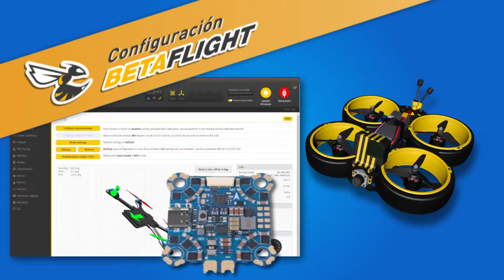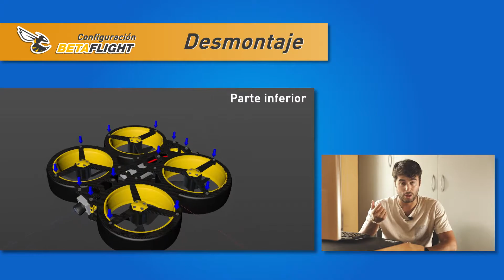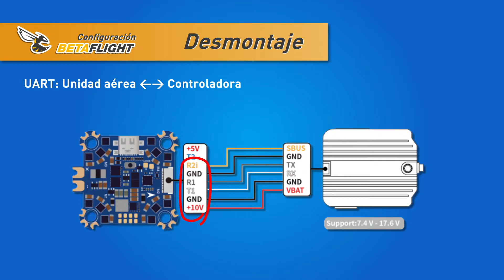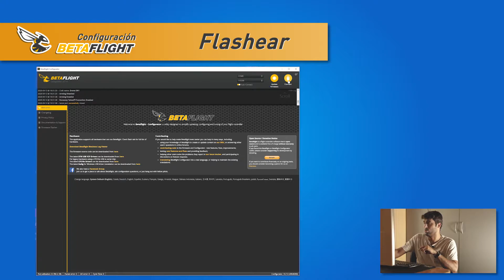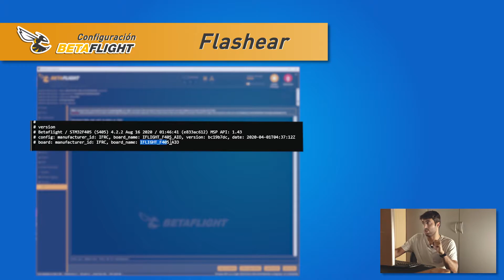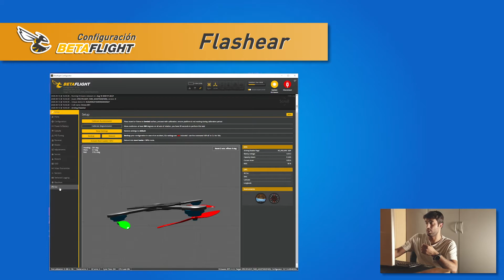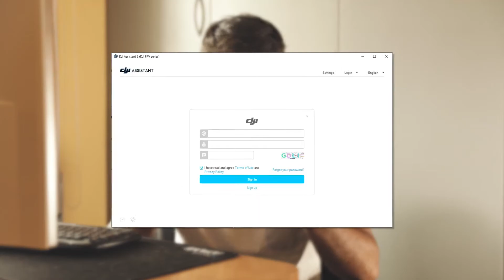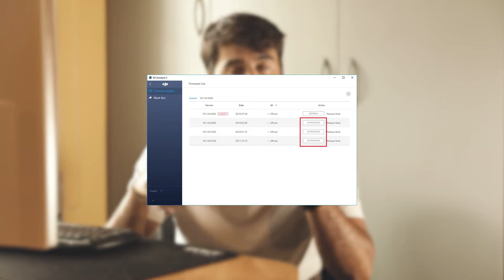Cómo configurar betaflight + DJI FPV por primera vez (Cinewhoop)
Muy buenas!
Os comparto la configuración de la controladora del cinewhoop y el sistema FPV de DJI.

Índice del vídeo:
00:00 Intro
01:16 Configuración betaflight
01:20 Desmontaje
03:02 Cable unidad aérea DJI FPV
04:10 Intro flash controladora
04:44 Backup configuración
05:11 Backup de fábrica iflight
05:50 Comprobar versión de firmware y modelo de controladora
06:22 Flash controladora
07:06 Consejo para entrar en DFU
07:31 Factory dump con los archivos de iflight
08:06 Configuración sistema FPV DJI
08:21 Descarga DJI Assistant 2 (FPV Series)
08:45 Activación y actualización del hardware DJI
09:22 Bind controladora, goggles y emisora.
10:45 Vídeo explicativo DJI para el bind.
11:03 Despedida y preguntas

Vídeo DJI para 'linkar' controladora, gafas y emisora.

*Gracias a Iván Gonzáles de Aerovirtual por facilitarme información para este vídeo.